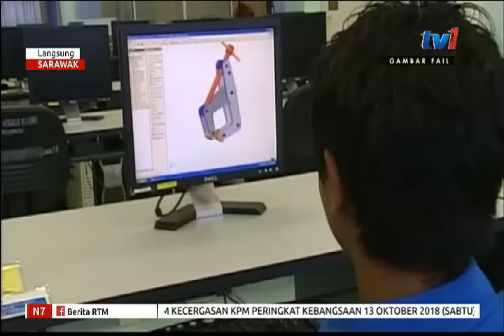LANGSUNG DARI SARAWAK – 7AM [12 OKT 2018]